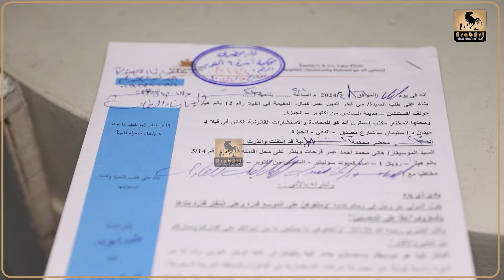مي فخري اتفاجئت بطلاقي غيابي من الموسيقار هاني فرحات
حصريا 👈اعرف القصة الكاملة من الفنانة مي_فخري بعد رفع دعوى قضائية ضد الموسيقار

بعد ادعاءات مي فخري على طليقها هاني فرحات ...هل طلقها بسبب ارتدائها الحجاب ؟!

مي فخري طليقة الموسيقار الكبير هاني فرحات: هو اللي اختار.. كان نفسي نفترق بطريقة أفضل من كدة

مي فخري مصممة أزياءحسيت اني في صحراء عريانة :أتفاجئت اني اتعرضت للخيانة واطلقت غيابي ومحدش خد رايي

مي فخري تطلب مبلغ خيالي من هاني فرحات ومحاميته تعرض شهادة الطلاق على الهواء!

لقاء المايسترو هاني فرحات مع الملز

معكم منى الشاذلي - تعرف علي الجميلة مي فخري من موديل الي ممثلة رائعة في فيلم فص ملح وداخ